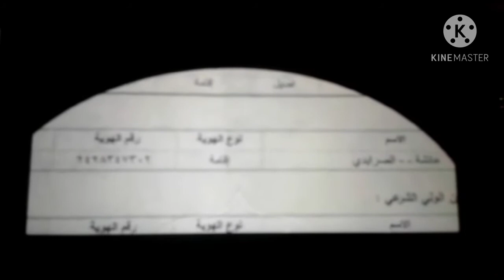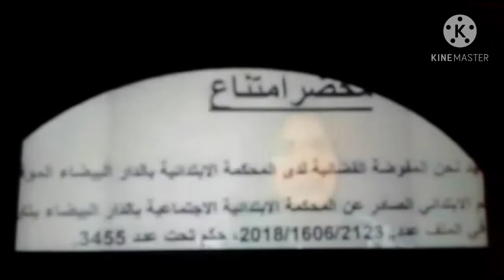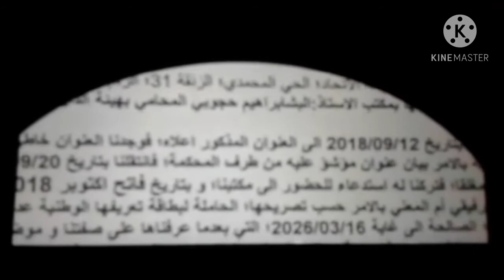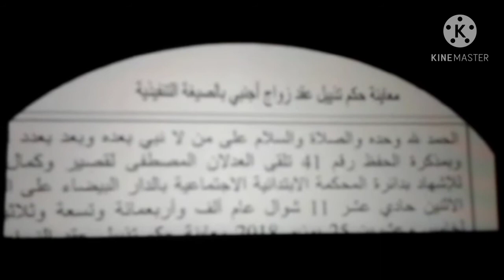أجو تشوفو ضحية الفقر والمجتمع لي مكيرحمش كيف كانت وكيف ولات 💃😰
أجو تشوفو ضحية الفقر والمجتمع لي مكيرحمش كيف كانت وكيف ولات 💃😰 راقصه هيام